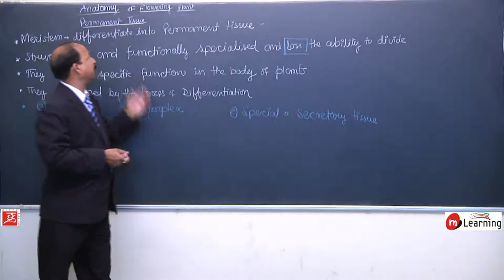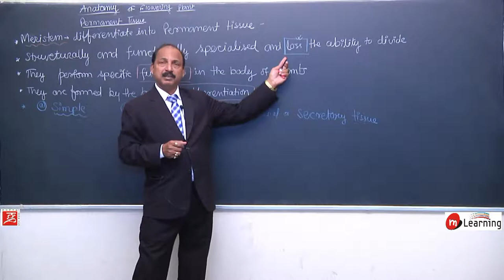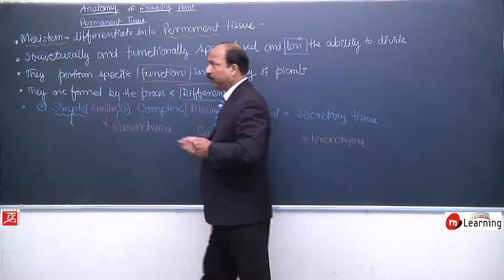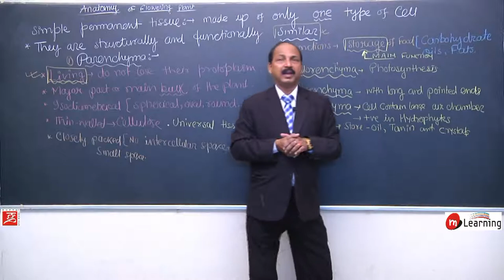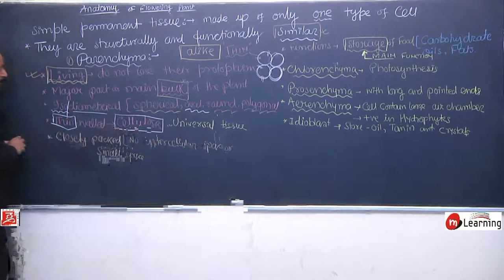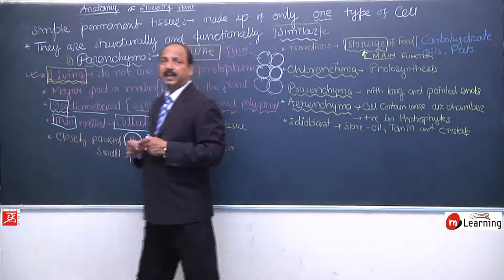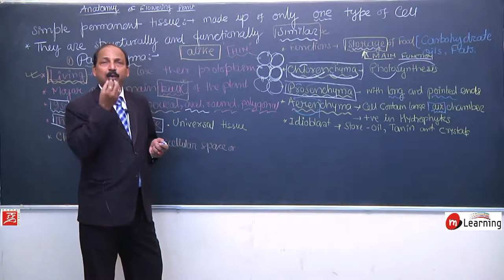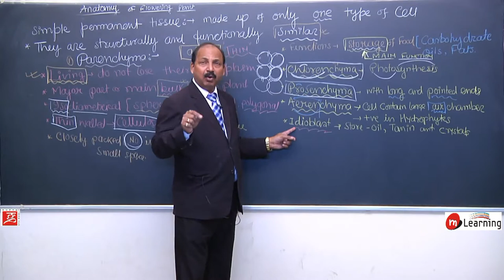Anatomy of Flowering Plants 10 - For NEET and AIIMS entrance exams